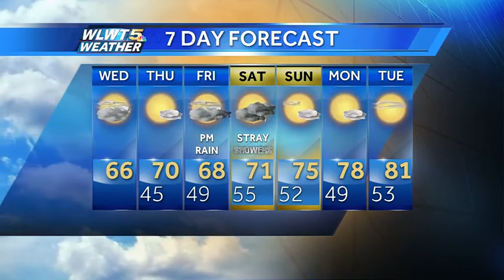Return of the Sun